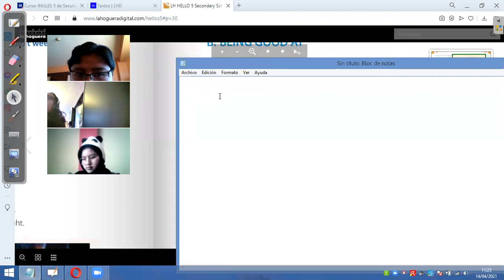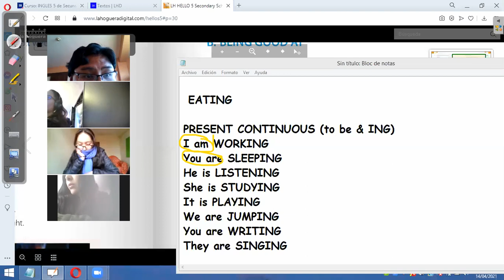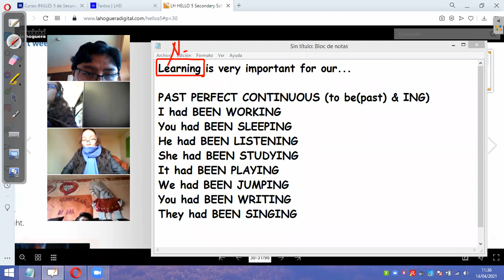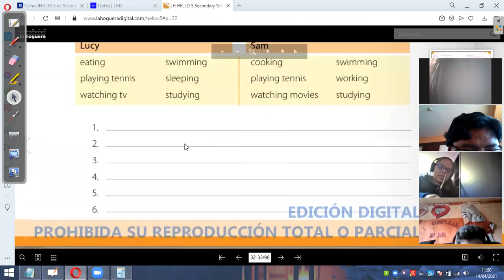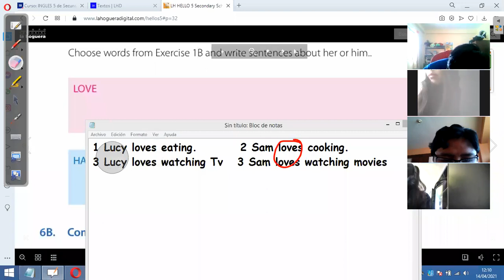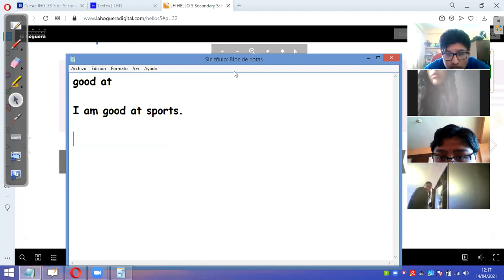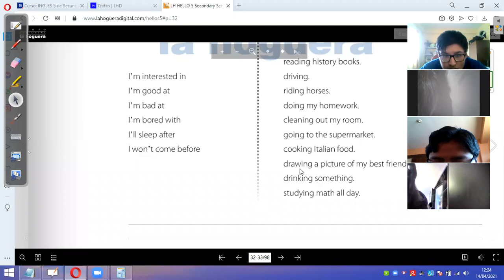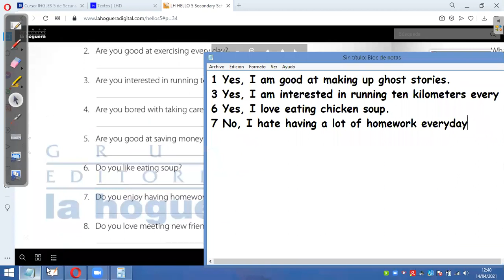CLASE 10 5SEC